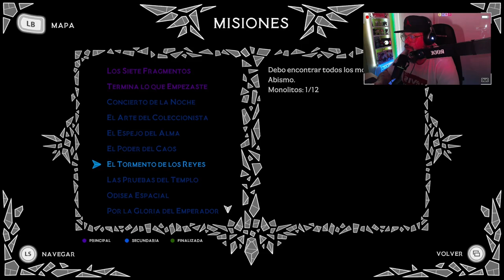Aeterna Noctis #23: El poder de la oscuridad.